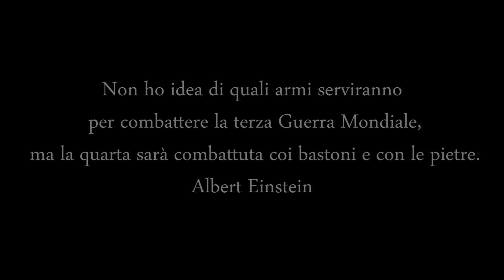SQUAD: AMERICANI contro TERRORISTI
Oggi vi porto un gioco che uscirà a dicembre su Steam, trattasi di SQAUD! Questo gioco di guerra ci porterà a vestire i panni o degli americani o dei terroristi che dovranno cercare di conquistare determinati obbiettivi. Per essere una beta il gioco a buone possibilità di diventare un buon simulatore di guerra!
►Giochi in offerta Se vuoi giocare con me passa da questo link!